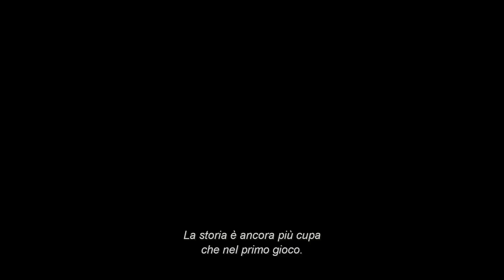[360-PS3] Star Wars: Il Potere della Forza 2 - Webdoc 1 italiano (HD)